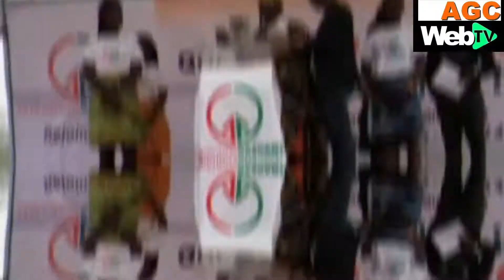Investiture du Coordonnateur départemental du Mouvement citoyen Générations Gagnantes d'Oumé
AGC WEBTV vous retrace les moments marquant de l'investiture du Coordonnateur départemental du Mouvement citoyen Générations Gagnantes d'Oumé le samedi 02 Mars 2019.